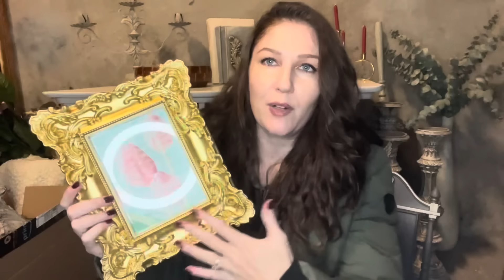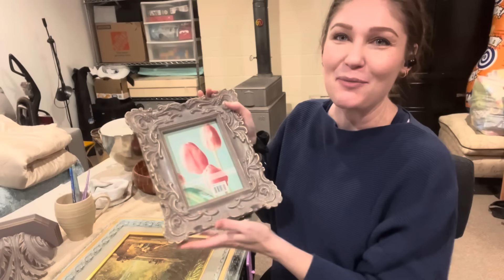Thrift Haul Flips All in One | Elegant Upgrades | High End Thrifted Home Decor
Thrift haul and flips in one video- because storms 🥶

Amazon Wishlist 🎁

Connect:
On FB or IG- @ElegantUpgrades

I’ve listed most or all of the products I used below, but keep in mind you can use what you have! These are things I love to use, you may have things you love. But If you don’t, these are great options.

This does not come as an extra expense to you- the buyer. It just means I earn a small percentage from the purchase and I’m so grateful for you contributing to my furniture adventure in this way.

CM Paint
White Gold Guilding Wax